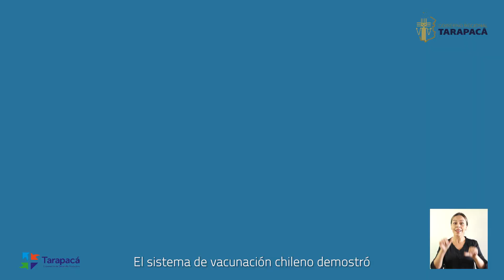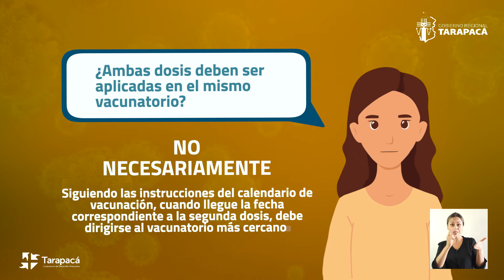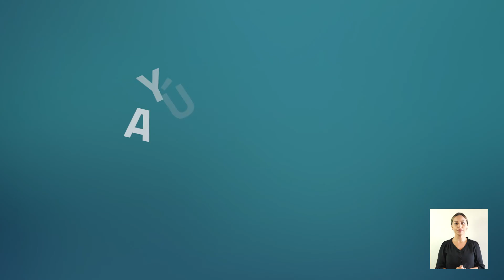Dudas sobre la vacunación contra el Covid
Gobierno Regional de Tarapacá